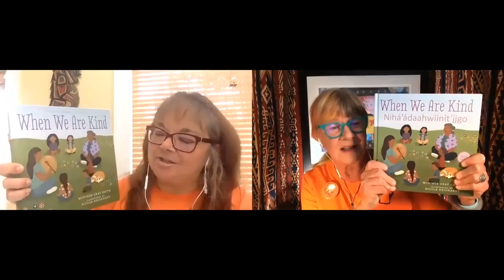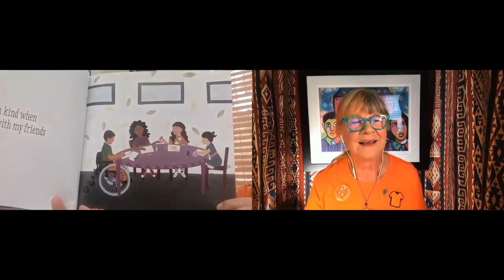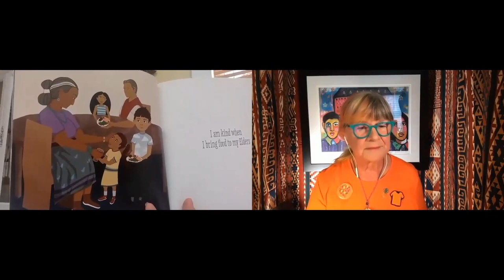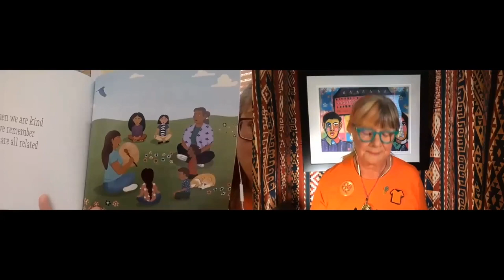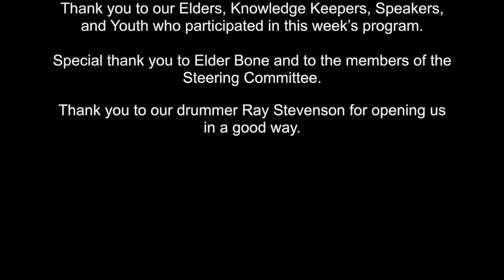Indigenous children’s writer Monique Gray Smith & TRC Honorary Witness/CBC Journalist Shelagh Rogers